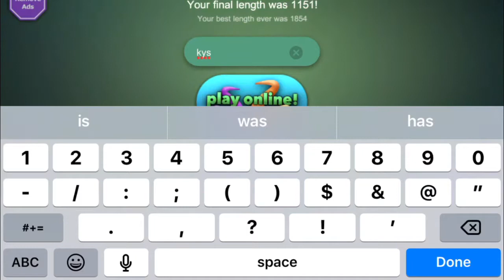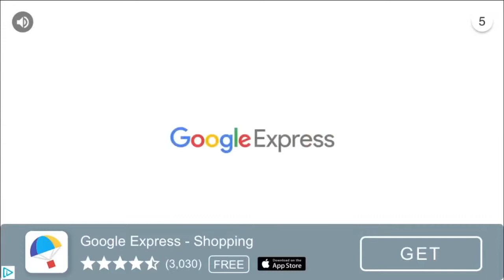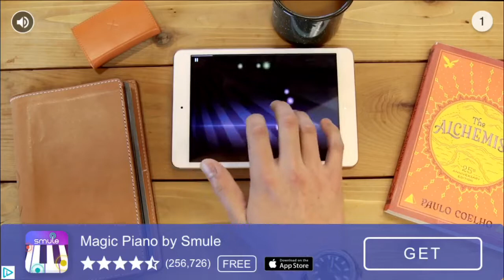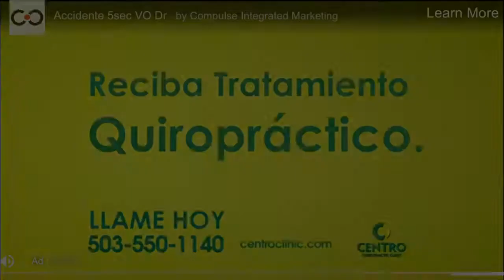PLAY SLITHER.IO WITH ME | ASMR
hey guys, for today’s video I’m going to be playing slither.io :)